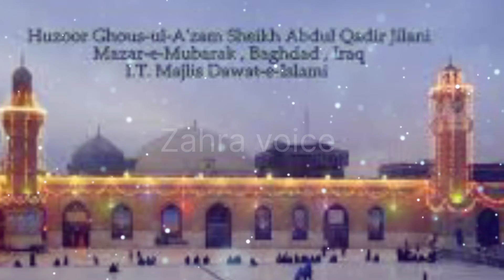Hazrat Gohse Azam ki gihyarvin manane wale sunen ke || Gohse Pak ka waqia || Zahra voice